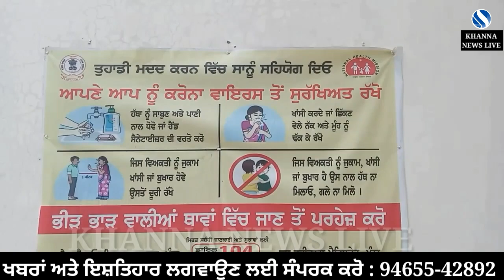ਖੰਨਾ ਸ਼ਹਿਰ ਨਾਲ ਸਬੰਧਤ 18 ਸਮੇਤ 25 ਦੀ ਕੋਰੋਨਾ ਰਿਪੋਰਟ ਪਾਜ਼ੇਟਿਵ, 01 ਦੀ ਮੌਤ